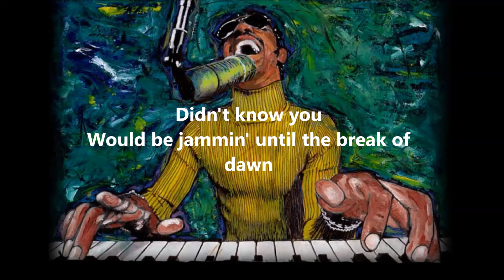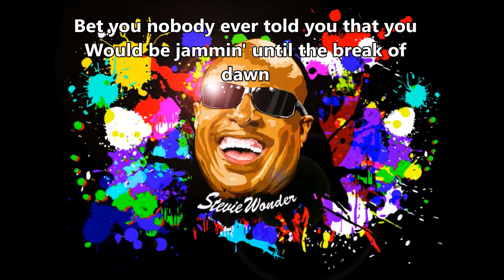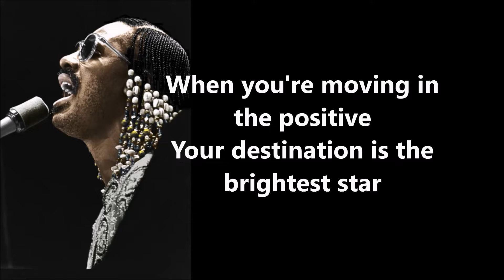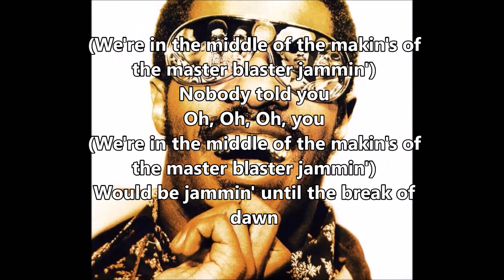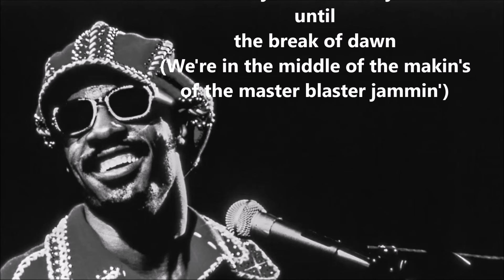Stevie Wonder - Master Blaster Jammin' HD lyrics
Featuring various art images. Video is HD ready and onscreen lyrics are included.

*Song/Artist: Master Blaster Jammin' by Stevie Wonder
From the LP: Hotter than July - 1980

Video Creator: Cat T

NOTICE: This video is copyright protected. I, Caitlin Thompson, own the intellectual rights to said video.  it is absolutely illegal for others to republish this video and pass it off as their own work. please respect current copyright laws.